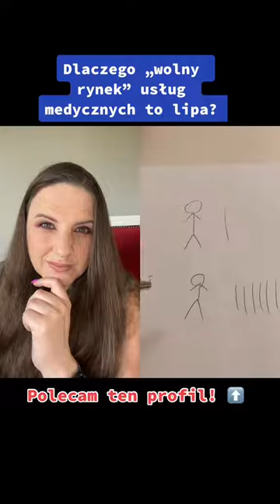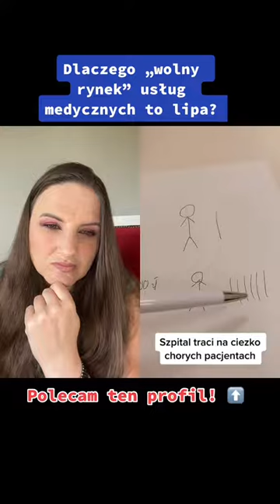duet z @medycynanalatwo ortopedia wolnyrynek to scam